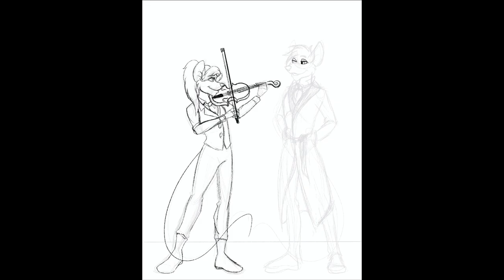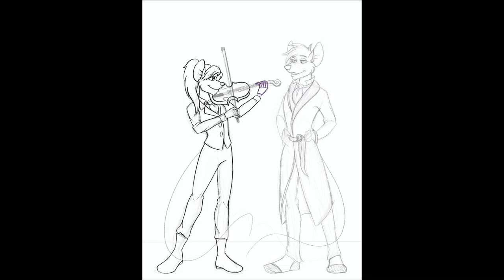DTIYS: Techieninja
Techieninja’s 's draw this in your style challenge! Not sure I got Marissa’s colors or Basil’s expression right. And dang, violins are a lot harder to draw than I thought, but it was still fun to make!

Marissa (c)Techieninja on deviantart
Basil (c)Eve Titus and Disney